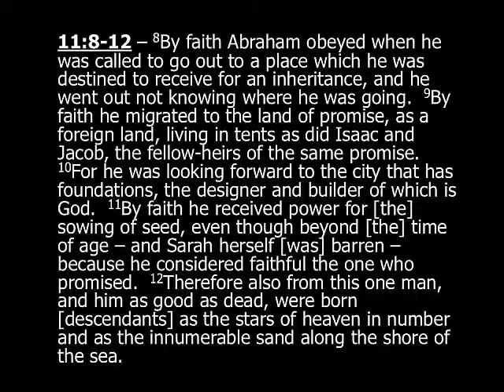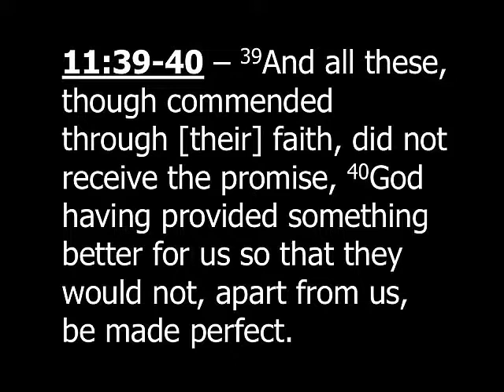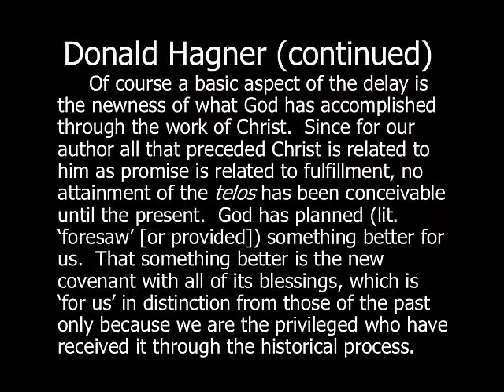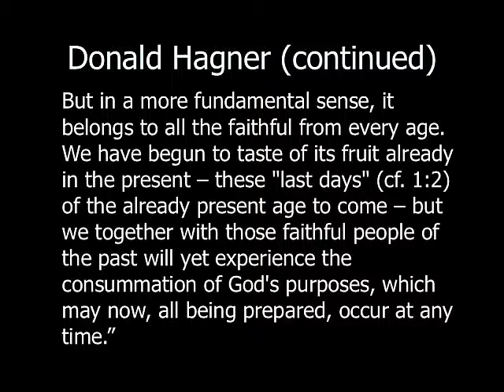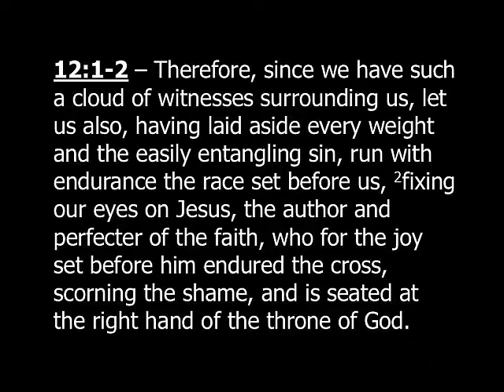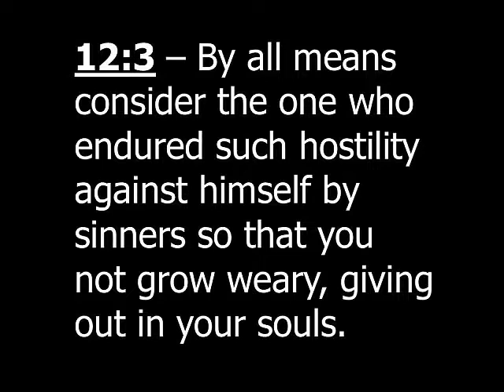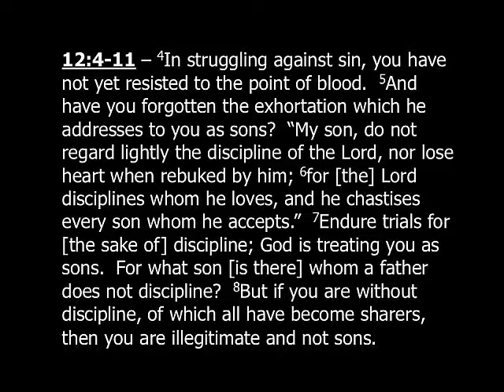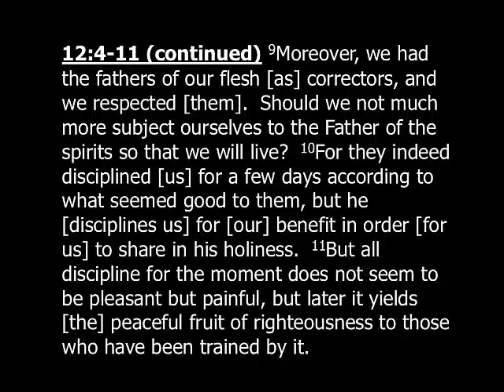Hebrews Part 18